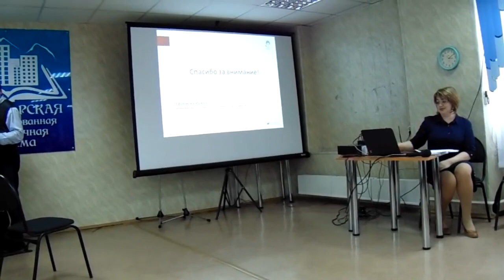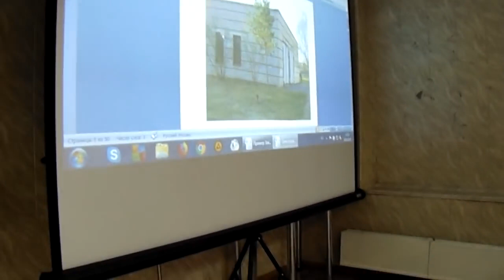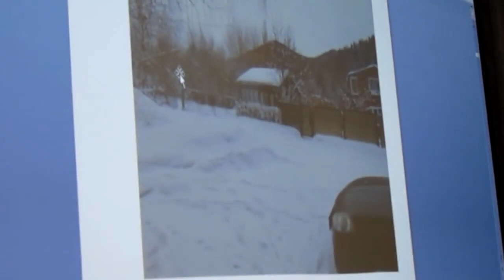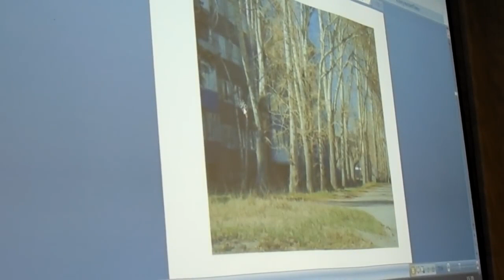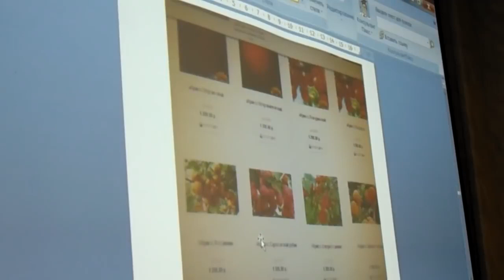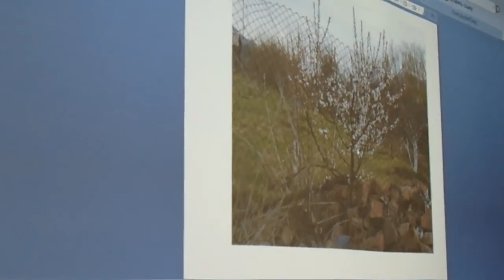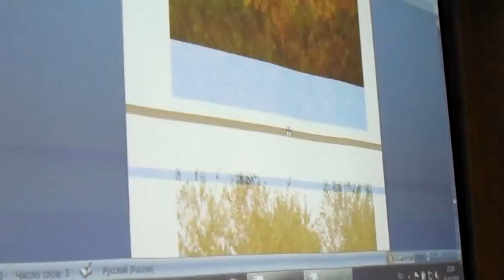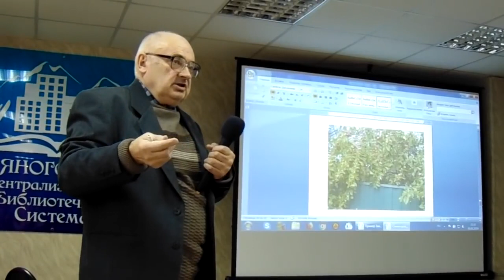Национальная идея садовода Железова города сады из плодовых деревьев